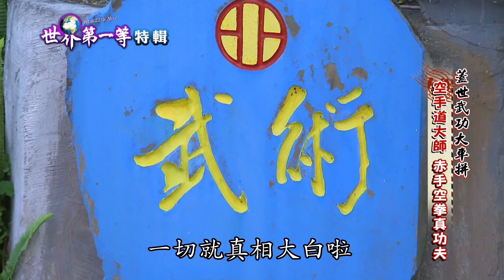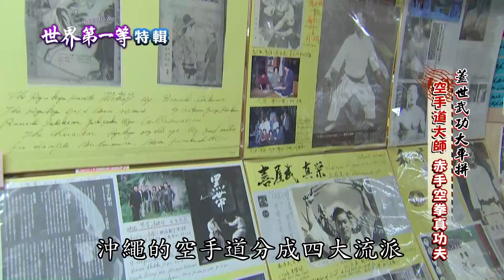《世界第一等》【沖繩】空手道大師 赤手空拳真功夫｜精選版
想看更多精采節目 請鎖定GTV28台
週三 週四 晚間十點 世界第一等

週週送出各國好禮！